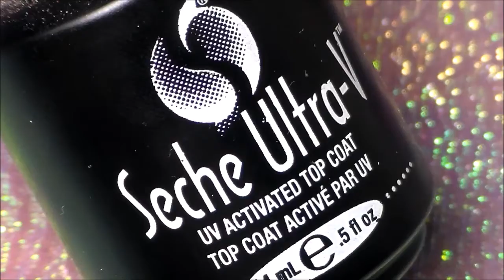Holiday Nail Stamping testing products from BEAUTYBIGBANG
I appreciate the offer to try out some of their products. I was very surprised at how easy these items were to use.  I am still new at nail stamping but these products made it so easy.  The stamping plate is etched nicely so the images come off on the stamper beautifully and the stamper is firm enough and stamps the images nicely.  I will be using the brush in later tutorials.  It is very thin and nice for detailed work.  I will be purchasing more of the stamping plates and brushes.  Again, thanks so much to BeautyBig Bang for this opportunity.    All products used are linked below if you would like to purchase these items.

J2914TM-1A - 2pc/set jelly nail art metal handle stamper/scraper $3.99
J3141TM-6A - Christmas nail stamping plate $1.99
J1701-1A - UV gel nail brush painting line design brush $4.66